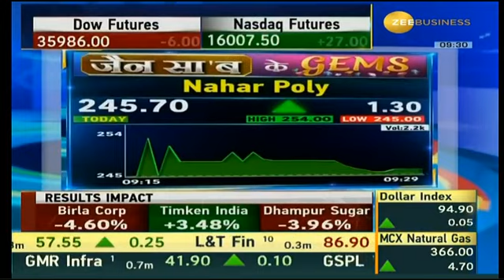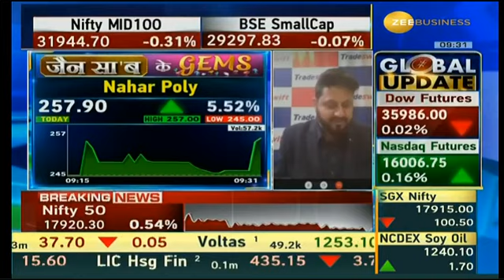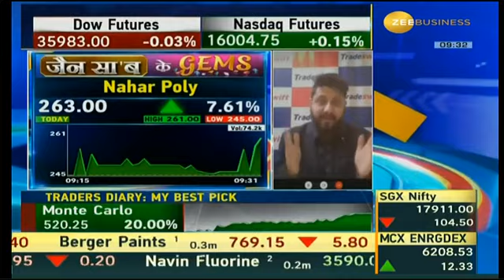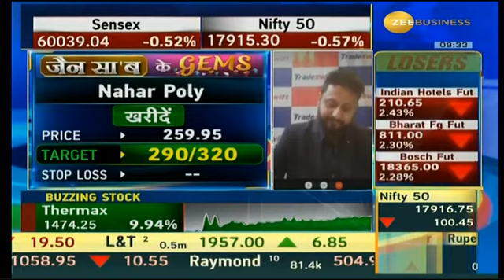जैन सा'ब के GEMS | Sandeep Jain | 11th Nov 2021 | Nahar Poly Films Ltd